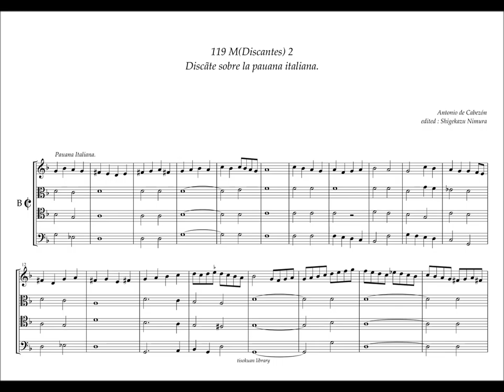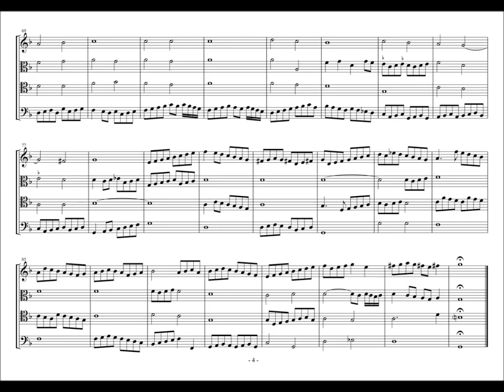Obras de Musica, 119 - M2, Discante sobre la pauana italiana, A. de Cabezón